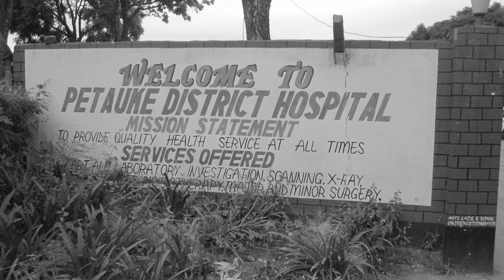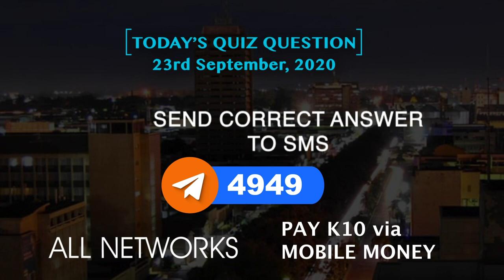Mindmaster-Quiz-S05-E23 - About Peter Zuze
About Peter Zuze